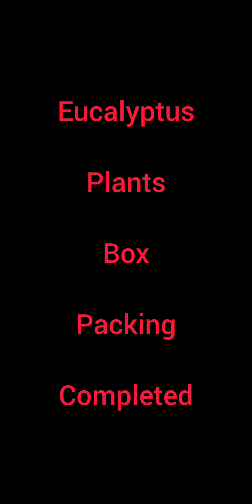Eucalyptus plants variety no 7..Box packing..via train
For any plants requirement please contact my no 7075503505